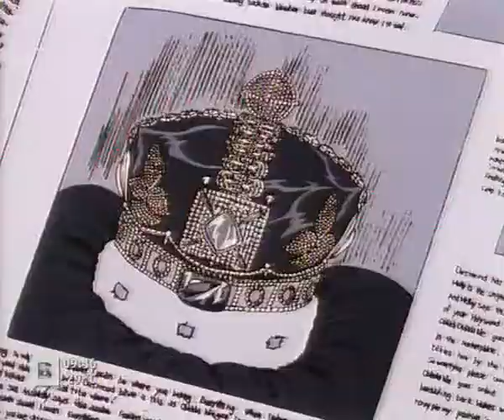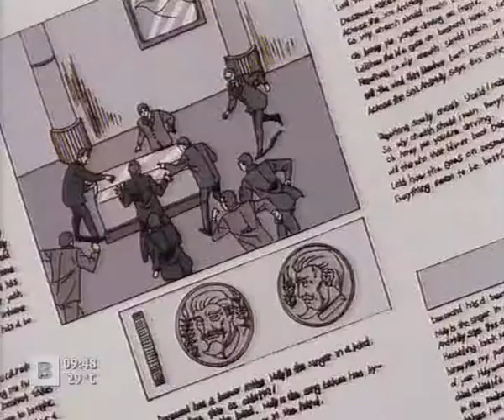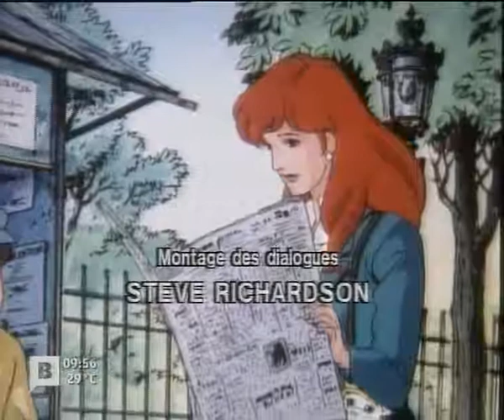Toni, la reportera - Cap. 10 - Un viatge en dirigible (Català)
Reporter Blues (1991)